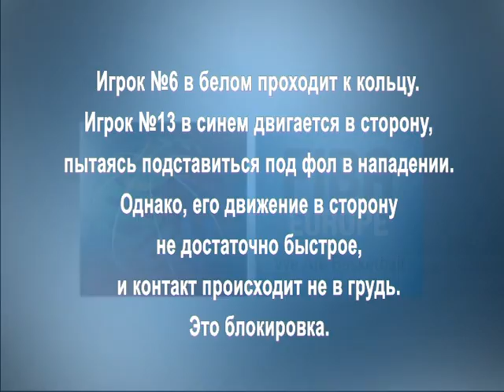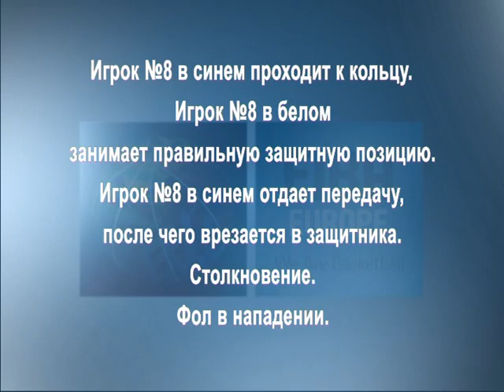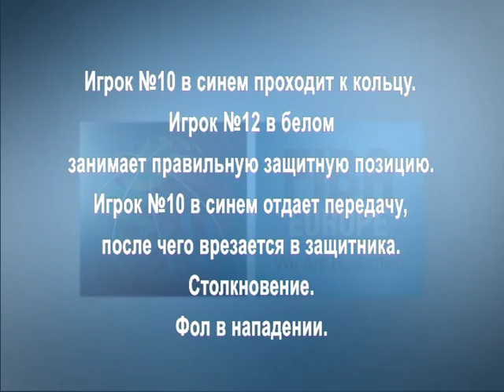Баскетбол спорные моменты судейства 5